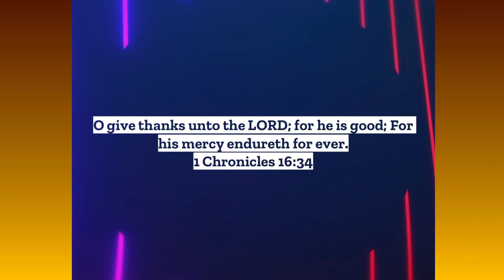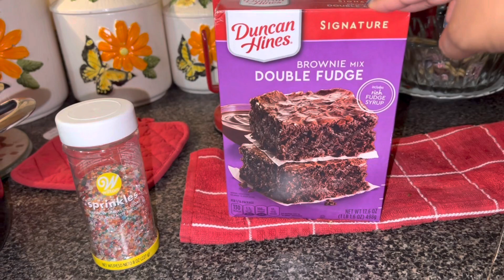🎊 Invember🎉 Day 24| Putting Up The Christmas Decorations Part 6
What’s up my Beautiful Butterflies, what’s up my Handsome Jets! 🎊Invember🎉 Day 24 on today’s episode we’re back to decorating for Christmas part 6🦋👑🥰
🦋FOLLOW ME ON:
IG~ @indiachosenbygod
FB~ India Tapp & India Chosen By God
TikTok~ @indiachosenbygod